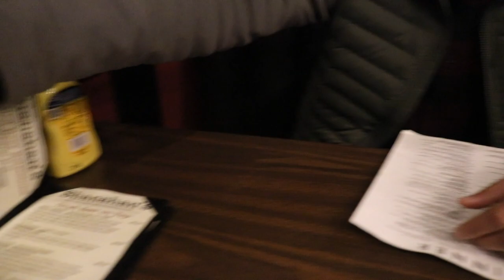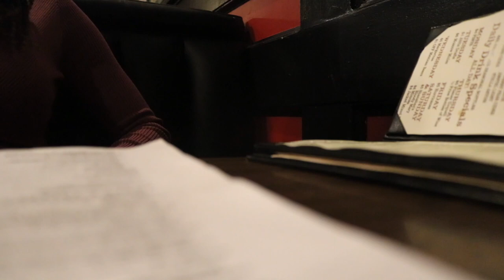Date Night chit chat///We have a little secret\\\SHHHH!!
This video is about Date night